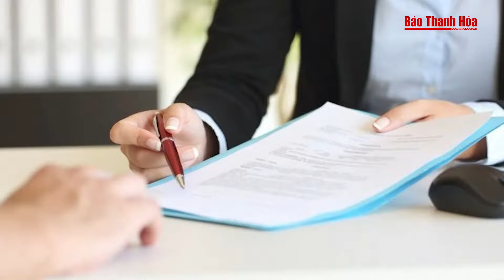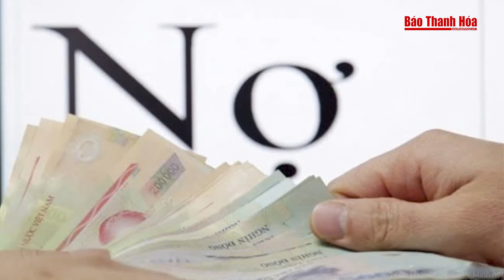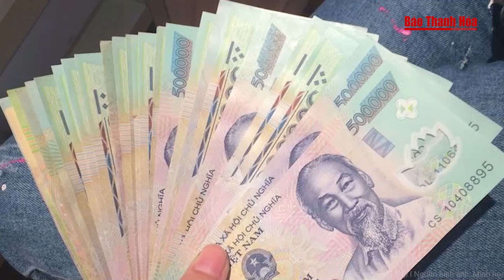Án mạng rợn người của cô gái bán nước mía ở khu chợ nổi tiếng | Báo Thanh Hóa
Báo Thanh Hóa | Tin nóng | Án mạng rợn người của cô gái bán nước mía ở khu chợ nổi tiếng
Công an TP. Đà Nẵng cho biết, mới đây đã ra quyết định tạm giữ hình sự đối với Đoàn Việt Nam (40 tuổi, trú phường Khuê Trung, quận Cẩm Lệ, TP. Đà Nẵng) để điều tra làm rõ hành vi giết người.